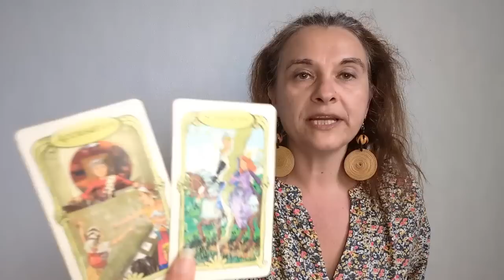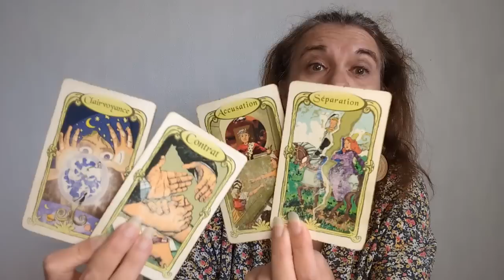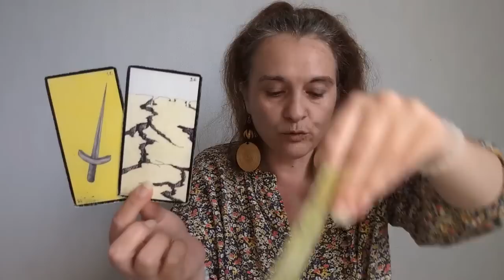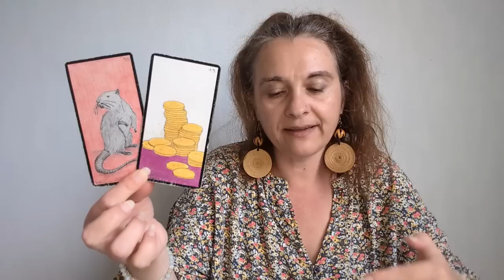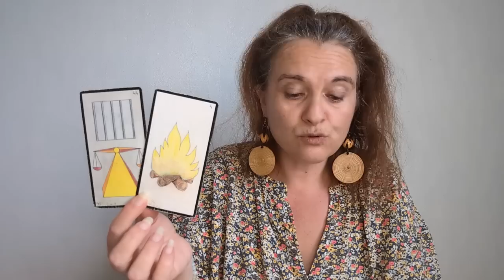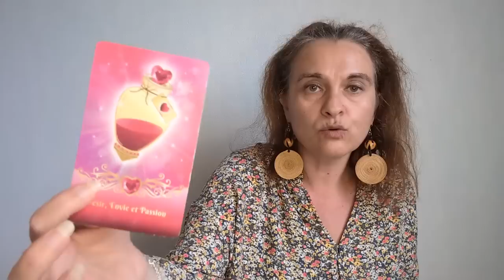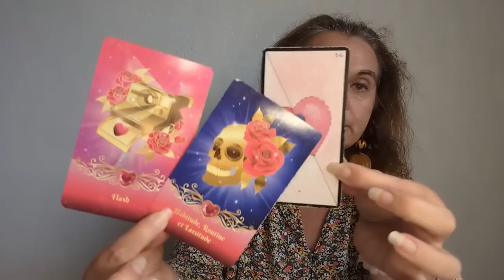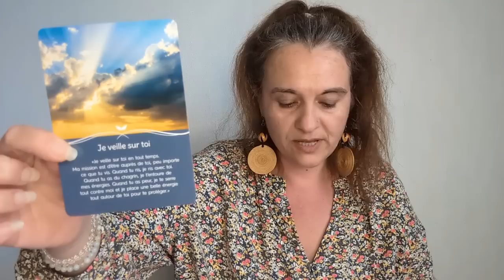Guidance des énergies de la semaine du 14 au 20 août 2023 - un renouveau s'installe 🕊️🦋✨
Coucou les amis, voici la guidance des énergies de la semaine du 14 au 20 août 2023.

La liste des oracles utilisés :
- le petit oracle des heures miroirs de Fanny Féérie,
- l'oracle pour communiquer avec son ange gardien de Marylène Coulombe.

Céline